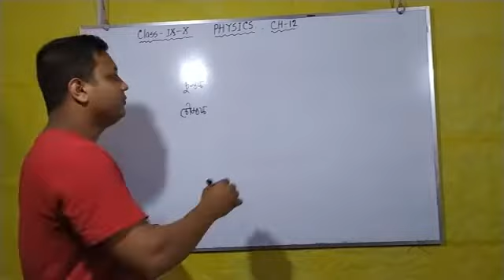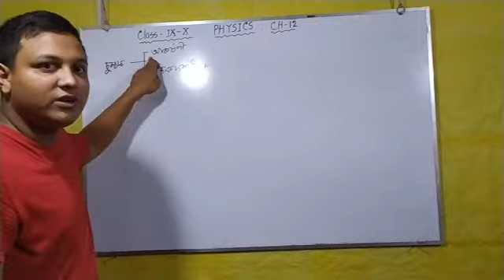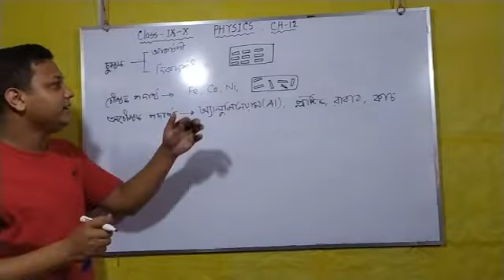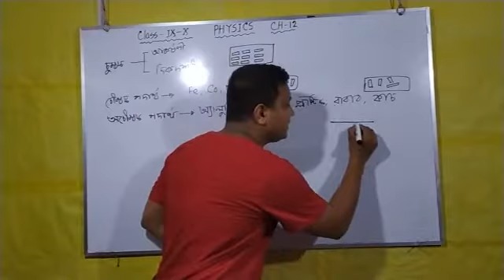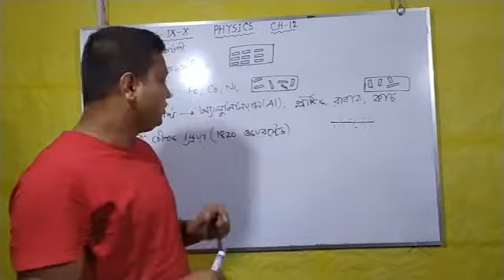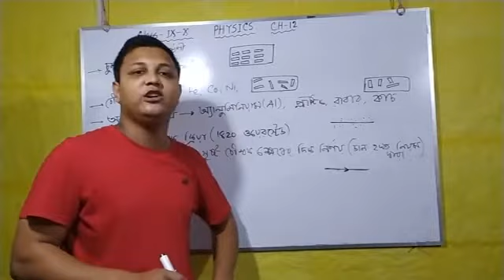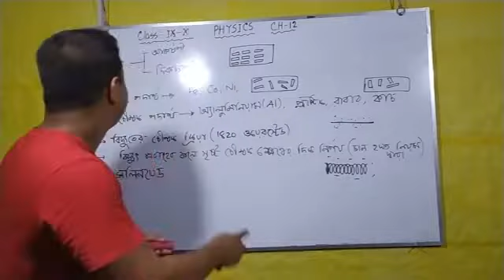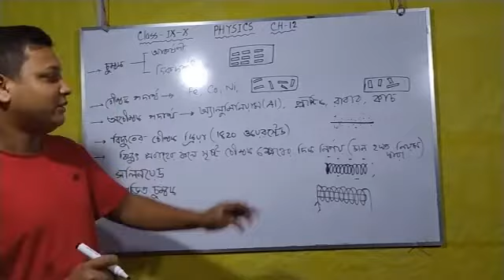Class 10 phy ch-12a